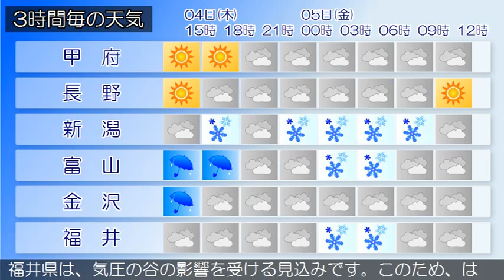2016/02/04 甲信北陸地方の天気予報 昼